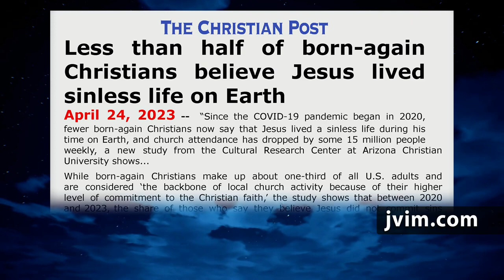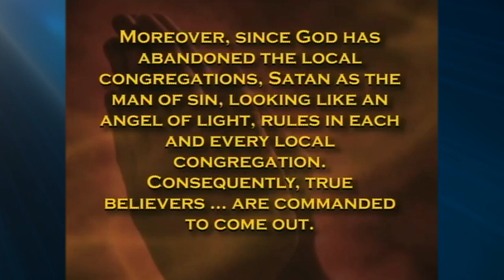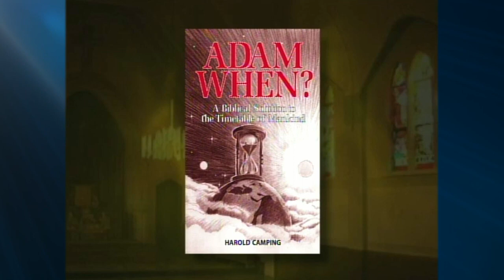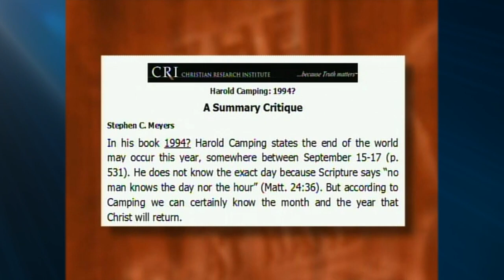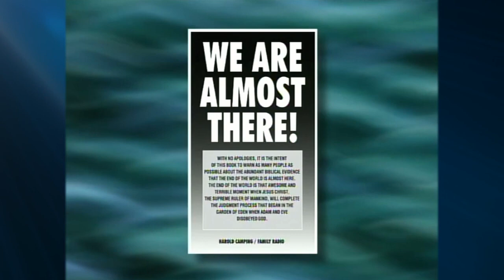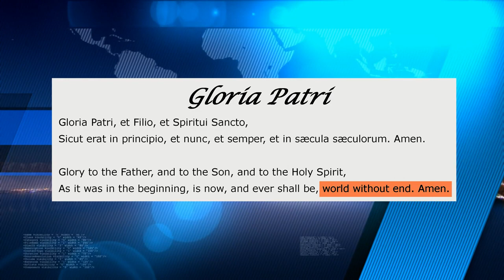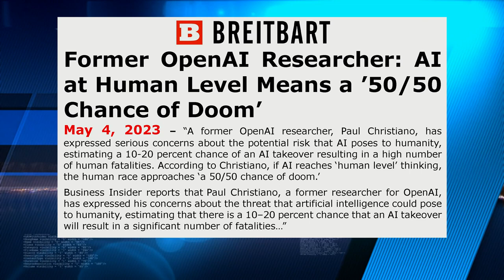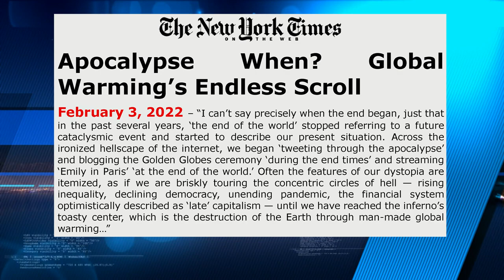Jack Van Impe Presents (2023-06-09)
The End Of The Church